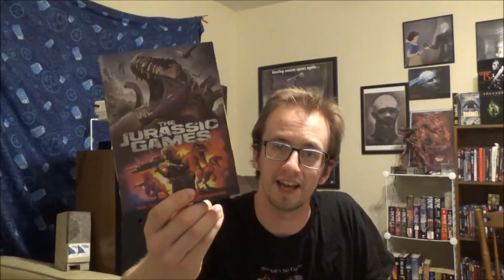Jurassic DVD & BluRay haul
You know what's great! Terrible movies that unapologetically rip off classics!

You can check out Night of the Half Angel right
Chapters 1 & 2 for Night of the Half Angel is available for FREE